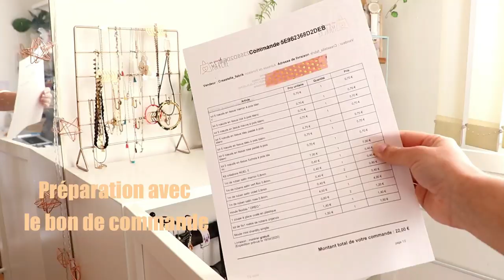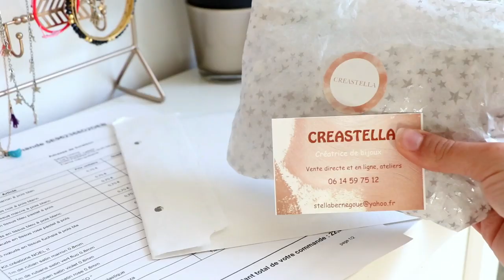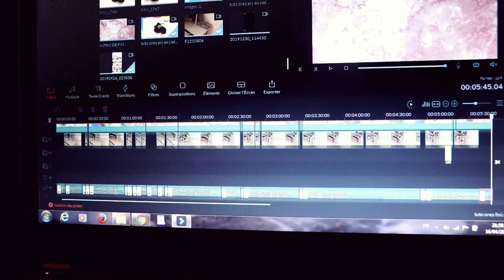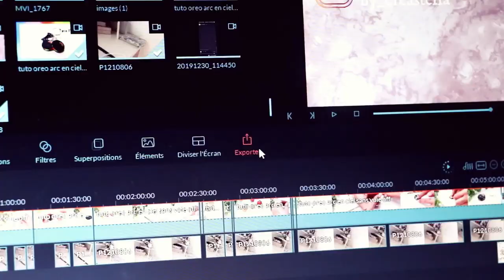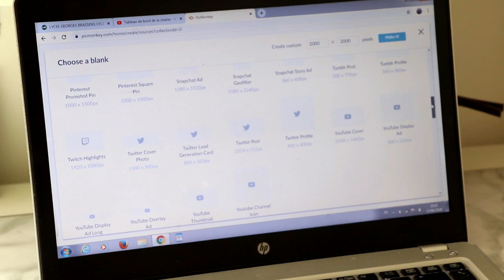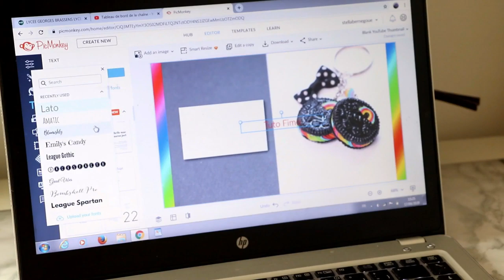// Vlog #12 : backstage partenariat , tournages , préparation commandes ...\\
Hello , aujourd'hui je vous retrouve pour un nouveau vlog créatif , au programme: Je vous montre comment je prépare vos commandes , les backstages de la semaine créative  !!!

check ici si ça t’intéresse

Mes BOUTIQUES :
-boutique de bijoux :

-Je me suis crée un deuxième compte instagram basé plus sur le lifestyle : by_stellart

En savoir plus :
❣Stella
❣18ans(Terminale S)
❣passion ~ art/fimo/DIY/photo/sport/chocolat/rose gold